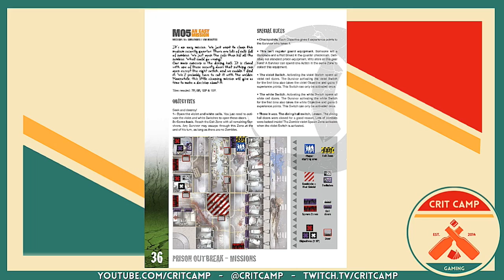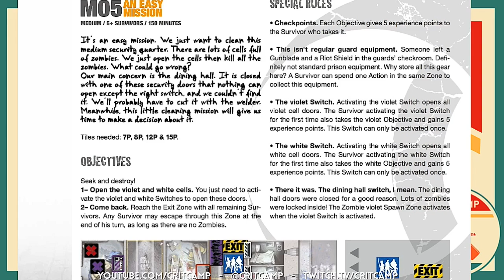Crit Camp Plays Zombicide S2 EP30: M05: An Easy Mission - P1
After a week off and two weeks off of Zombicide, it's time to scratch that Zombie killing itch! It's Mission 05 of Season 2: An Easy Mission! Don't let the name fool ya, it's medium, but it's gonna get crazy! Course, this is Crit Camp, so we'll show ya how its done with the help of our awesome community, LIVE! Lets do it!

"Zombicide Season 2: Prison Outbreak" & "Toxic City Mall" by Guillotine Games